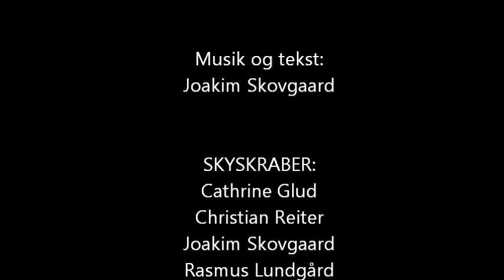SKYSKRABER - Perfect Stranger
Musik og tekst:
Joakim Skovgaard

SKYSKRABER:
Cathrine Glud
Christian Reiter
Joakim Skovgaard
Rasmus Lundgård
Signe Jacobsen

MUSIK+
Københavns Akademi
for Musik, Dans & Teater

Optaget live i
KRUDTTØNDEN

Videoproduktion:
Arne Jacobsen